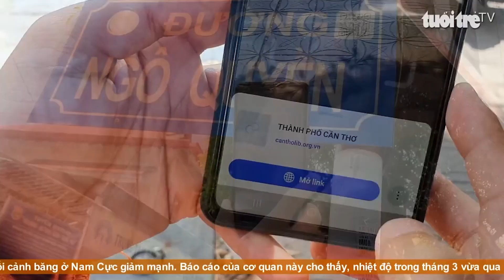Quét mã QR biết ý nghĩa tên đường ở Cần Thơ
Việc gắn mã QR vào bảng tên đường nhằm tăng cường thông tin, tuyên truyền, giới thiệu tóm tắt về ý nghĩa của địa danh, mỹ từ, tầm quan trọng của sự kiện, công lao của danh nhân được đặt tên đường và công trình công cộng.